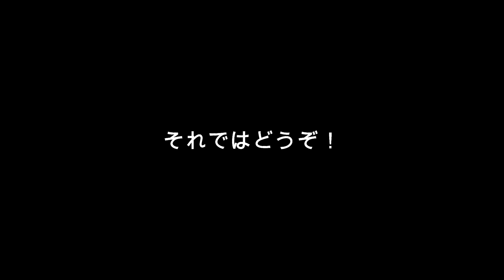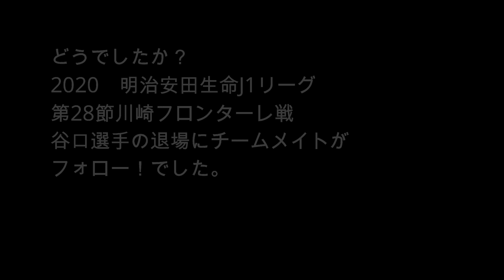【レッドカード】谷口選手が無念の退場！チームメイトがフォロー 大分トリニータ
2020　明治安田生命J1リーグ
第28節川崎フロンターレ戦
谷口選手の退場シーンにみんなでドンマイ！